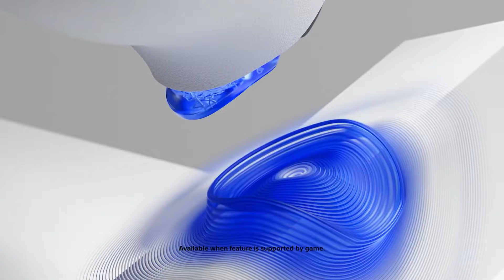PS5: Lieferengpässe wohl noch bis mindestens 2023 | News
Obwohl die PlayStation 5 nun schon seit fast einem halben Jahr auf dem Markt ist, konnten viele Spielerinnen und Spieler noch immer kein Exemplar der heiß begehrten Sony-Konsole ergattern. Und diese Lieferengpässe in Sachen Next-Gen könnten sich sogar noch mehrere Monate, gar Jahre hinziehen! Wie ein Sprecher von Chip-Hersteller Intel bekanntgab, rechnet er aufgrund des anhaltenden Mangels an Halbleitern frühestens 2023 mit einer Verbesserung der aktuellen Marktsituation.